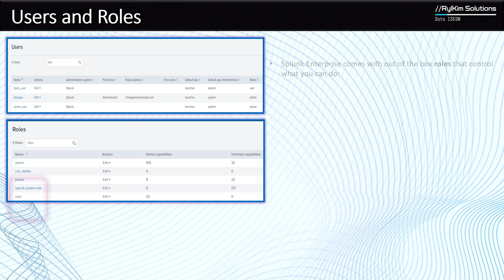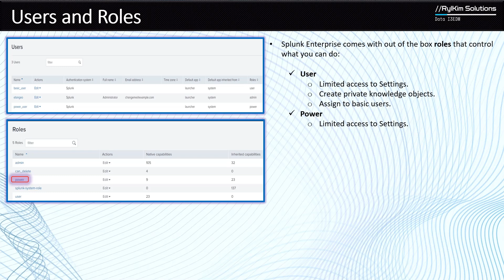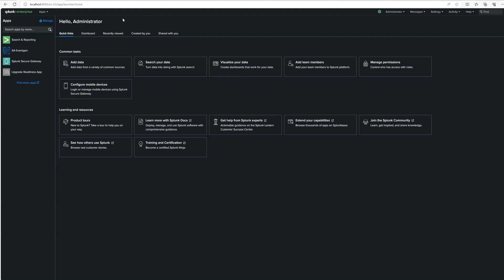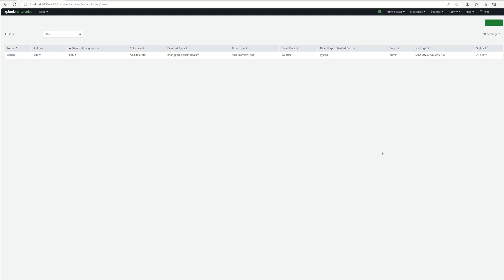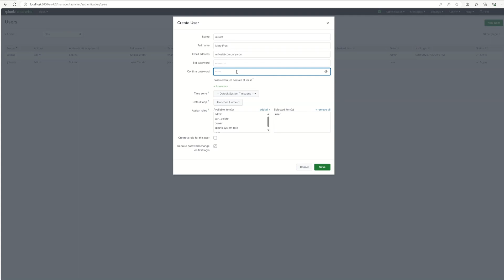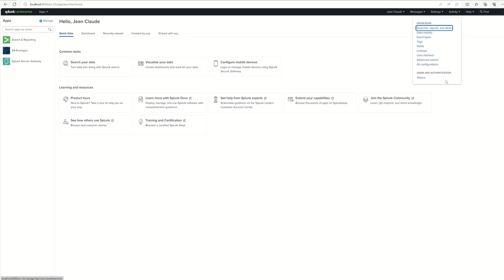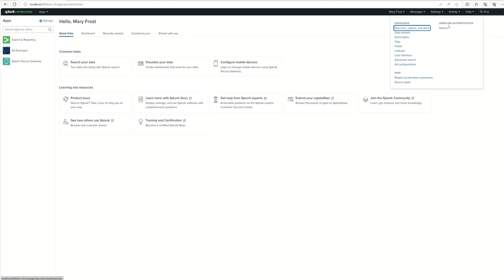Splunk Users and Roles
This video provides an overview of Splunk Users and Roles. It provides high level information about the following:

00:00 Roles and Capabilities
00:51 User Role
01:32 Power Role
02:02 Admin Role
02:31 Create users and assign roles
03:09 Demonstration of creating users and assigning roles

*New!!! Splunk Enterprise Certified Admin Course coming September 2025!!!*
Be the first to know when enrollment opens for this course. Join the mailing list today to get early access, exclusive updates, and special launch offers delivered straight to your inbox.

*Splunk Core Certified User Course:*
The All-in-One Premium Splunk Core Certified User Course
Our highly rated premium course is currently part of the 3% courses selected for Udemy Business. This course will help you pass the Splunk Core Certified User exam. You no longer need to reference multiple online documents and try retaining unexplained answers from different question dumps.

The Course provides:
- Complete course material in line with Splunk's exam blueprint.
- Comprehensive coverage of each exam topic.
- Exam tips based on real exam questions to create a link with course material.
- Quizzes and practice tests from real exam questions.

After completing the course, you should be ready to register and pass the Splunk Core Certified User exam.

*Splunk Core Certified Power User Course:*
The Splunk Core Certified Power User Certification is one of the most sort after preliminary Certifications to validate Splunk skills. It is a prerequisite to multiple professional and expert Splunk Certifications, and is therefore the bridge you have to cross to become a Splunk expert.

You no longer need to reference multiple online documents and try retaining unexplained answers from different question dumps as this all-in-one course provides everything you need:

After completing the course, you should be ready to register and pass the Splunk Core Certified Power User exam.

*Splunk Essentials Course:*
The Splunk Essentials Course provides the complete foundational knowledge required to start your Splunk journey. It provides you a platform to easily grow your experience and subsequently gain more knowledge through Splunk Certifications.